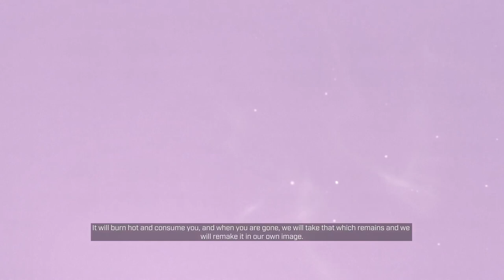Halo Infinite with FRIENDS! Co-Op Campaign Part 3 of 4 with Kim, Ronald, Sanford